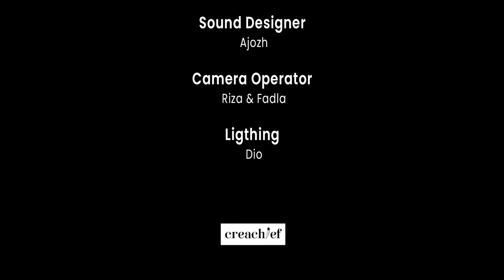SPESIAL HARI JADI KOTA PEKALONGAN - SEJARAH NAMA PEKALONGAN "dulu vs sekarang"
Spesial di video ini Creachief management mengucapkan selamat hari jadi Kota Pekalongan ke-114
Semoga Pekalongan semakin maju, tenteram, damai, aman, dan yang terpenting tidak banjir lagi
aamiin . . .

Tonton videonya sampe kelar ya